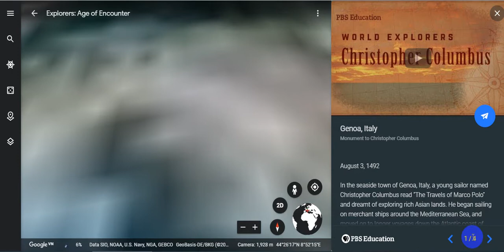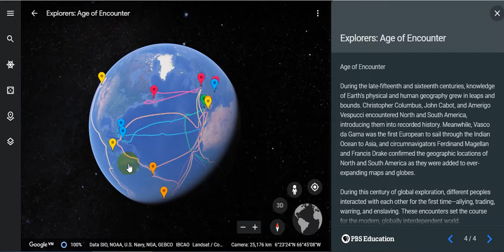Khai thác Google Earth trong dạy học Lịch sử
Video nằm trong chuỗi video demo cho TALKSHOW DẠY HỌC HI-TECH VỚI GOOGLE EARTH trên LHST của cô Hoàng Hiền